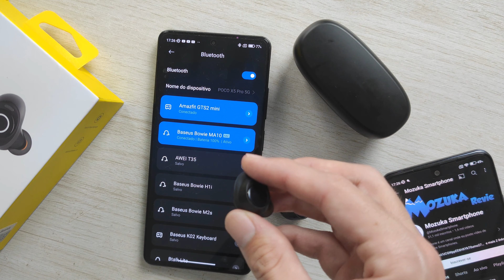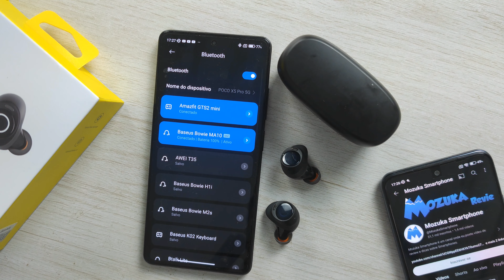Como conectar o Fone Bluetooth Baseus Bowie MA10 no Bluetooth do smartphone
🛒 Baseus Bowie MA10 (Aliexpress)